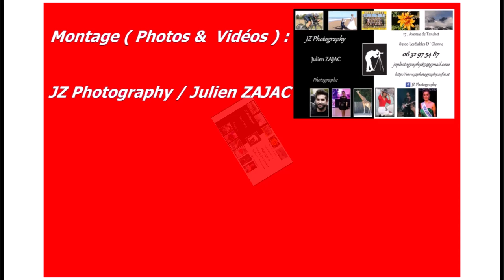Interview de Graziani sur France Bleu Loire Océan , Dimanche 25 Avril 2021